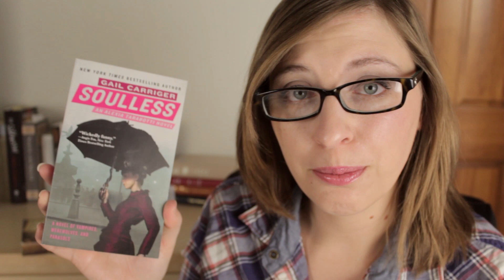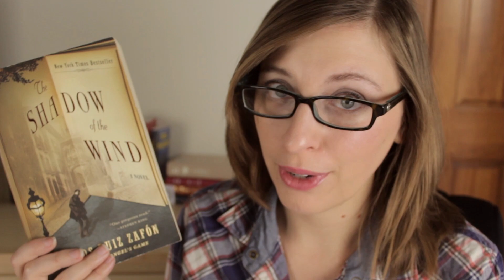Friday Reads | November 21, 2014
I filmed this video at 7:30 am!! Woooh! Okay, so here are all the books I hope to read this weekend. What are you reading?